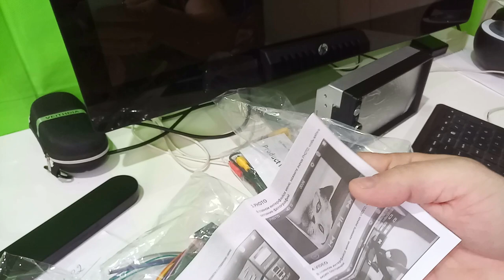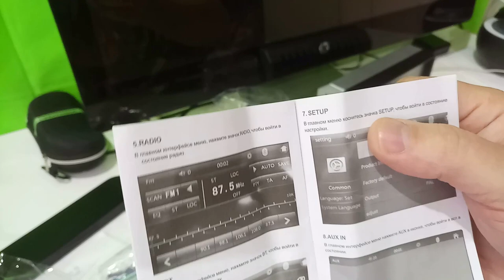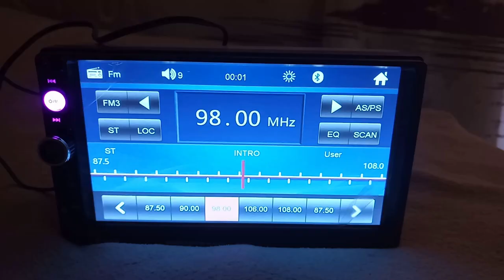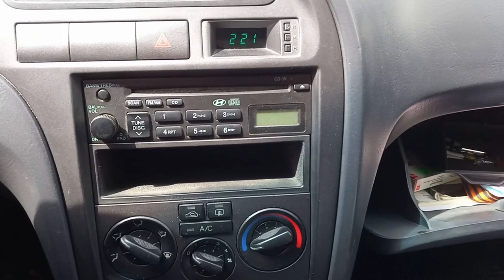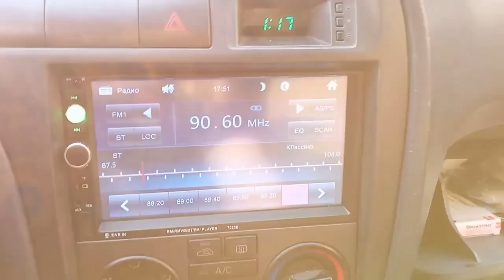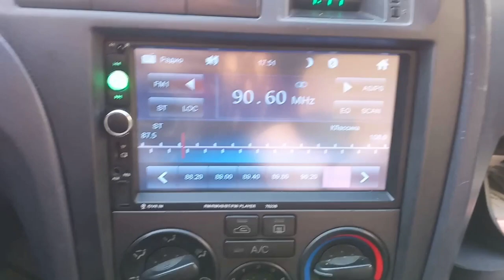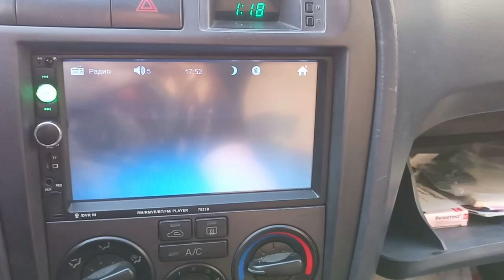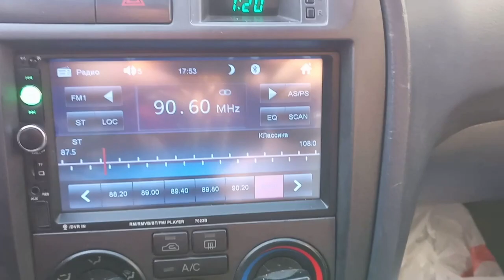Как установить и подключить камеру заднего вида к Podofo 7023 , инструкция Камера заднего хода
Ссылка на магазин огромный выбор магнитол в любой комплектации. Доступные цены, быстрая доставка из России